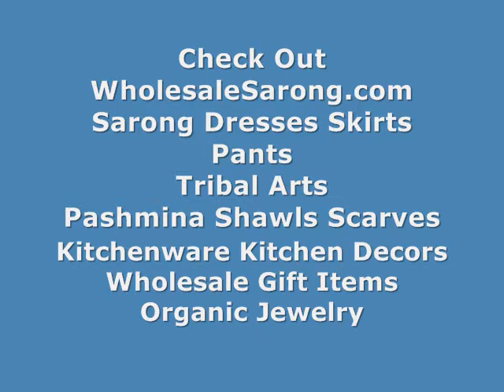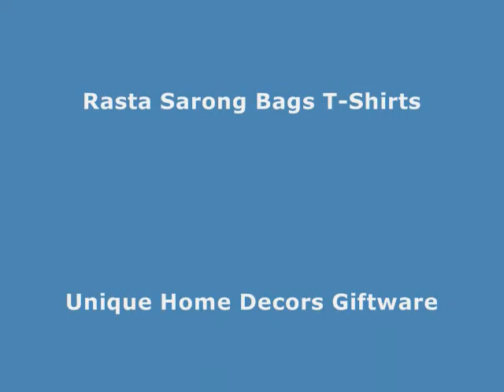Bubble Wrap Scarf With Fringe Thermal Scarf Bubble Scarf WholesaleSarong.com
Product code: bubble-scarf-11

Cheap Scarves
Cheap Scarves For Women Thermal Scarf Thick Muffler
Cheap Wholesale Clothing Scarf Bubble Wrinkled Scarf
Wholesale Shawls Fashion Scarves
Wholesale Scarves In Bulk Neckwarmers